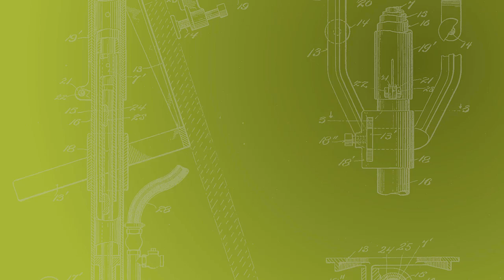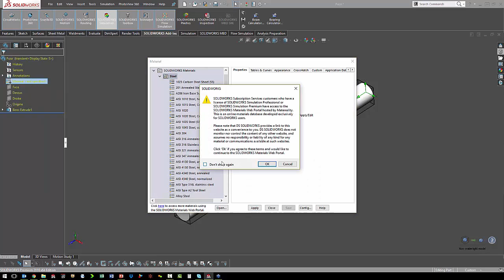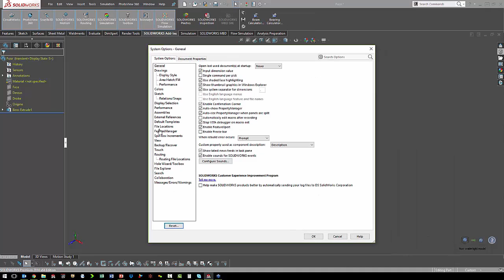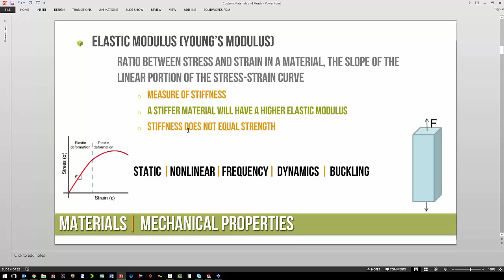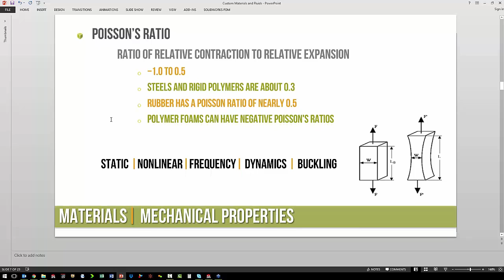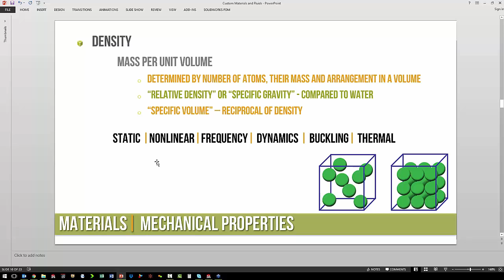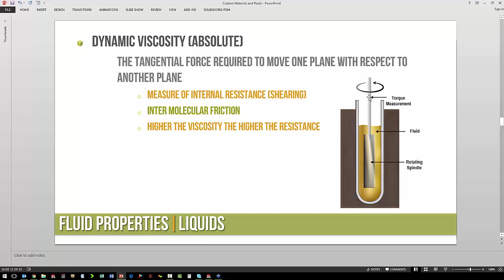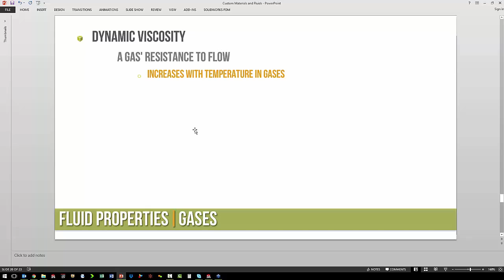SOLIDWORKS Simulation - Custom Materials and Fluids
Learn how to use the SOLIDWORKS material portal, create custom materials and create custom fluids in SOLIDWORKS Simulation.

Webinar presented by Corey Bower of GoEngineer.